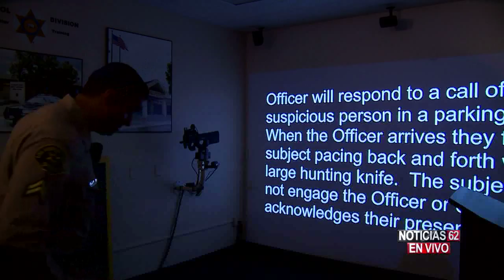El departamento del Sheriff recibió entrenamiento-Noticias 62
El departamento del Sheriff de Los Ángeles recibió entrenamiento para hacerle frente a situaciones donde estén involucradas personas con enfermedades mentales.